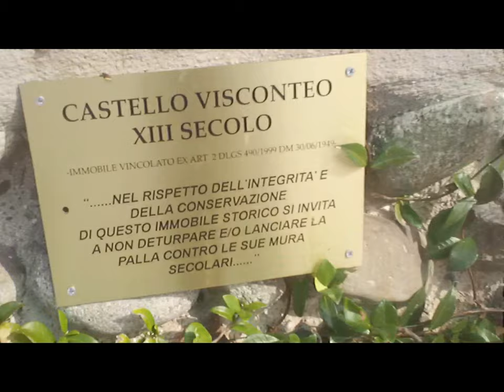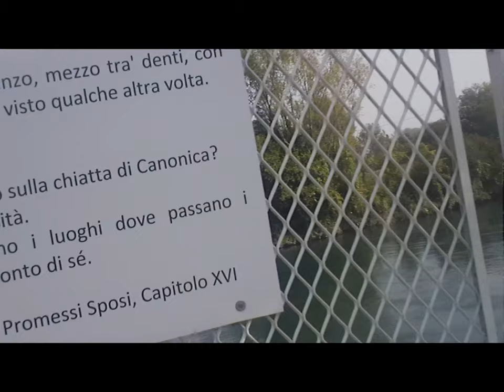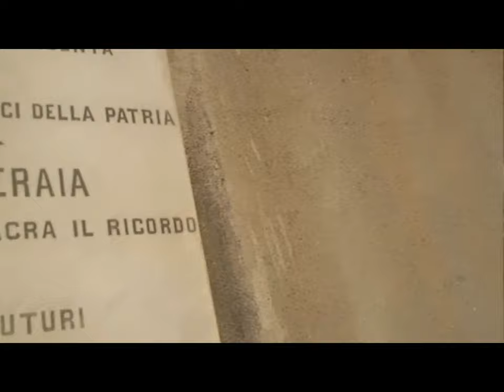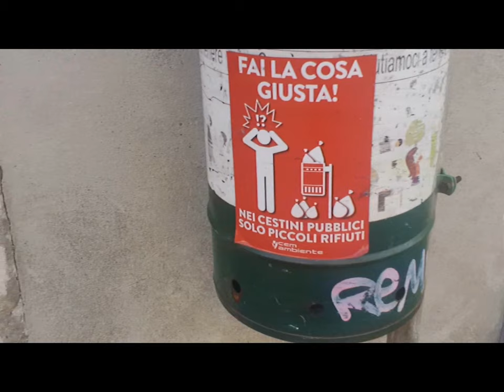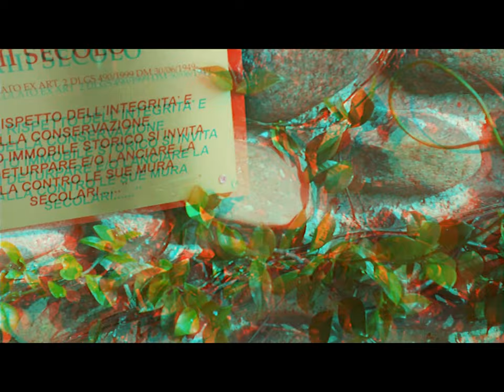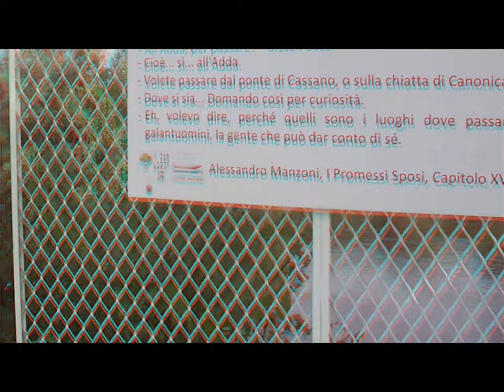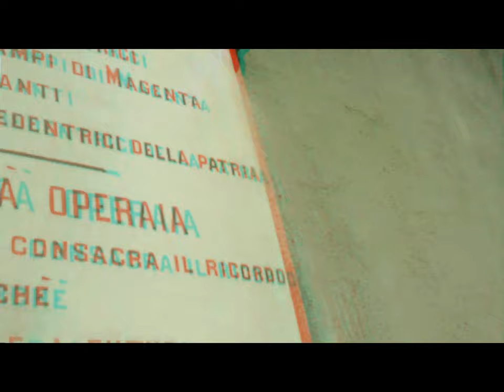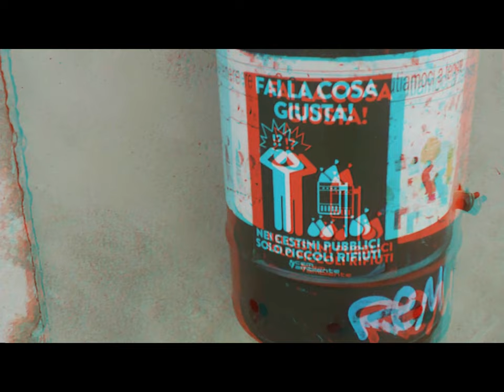Normal & Anagliph 3D Cassano d'Adda [by Sergio Conegliano]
Normal & Anagliph 3D Cassano d'Adda [by Sergio Conegliano]thru Bloggie Sony & MAGIX video deluxe 17 premium